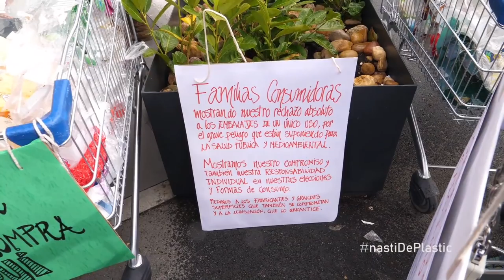no más plástico en mi cesta, nastiDePlastic_2 minutos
"no más plástico en mi cesta" es una acción, donde decenas de familias hicieron su compra y acumularon en carros a la salida todos los embalajes innecesarios, visibilizando el exceso de plásticos que se genera a diario.
nastiDePlastic surge de La Madriguera, que es una red de apoyo entre madres en la sierra de Madrid. Unidas por el deseo de construir un mundo mejor para nuestro hijos, nos hemos propuesto generar el cambio poco a poco, desde abajo, con mucha ilusión. Apoyo sin juicio de madre a madre, crianza en tribu, búsqueda de formación, educación, consumo consciente, trueques...
Queremos que los comercios lideren el cambio hacia un futuro sin plásticos de un sólo uso, facilitando y promoviendo la compra a granel, eliminando los productos a base de microplásticos, promoviendo el uso de envases de vidrio retornable o de materiales biodegradables, así como implantando en España el sistema de depósito de envases retornables.
Queremos que el gobierno enfrente de una vez por todas el problema del plástico y deje de mirar para otro lado. Con una legislación que exija responsabilidades jurídicas y económicas a las empresas productoras y comercializadoras. Con la erradicación de ciertos plásticos y la reducción de los envasados plásticos, con la implantación de sistemas de depósito de envases retornables, tasas verdes, así como campañas de educación ciudadana, con objetivos claros de reutilización y reducción del consumo, y no sólo de reciclaje.
Y animamos a la ciudadanía a tomar medidas individuales de reducción del uso de plásticos, haciendo una elección responsable en la forma de consumir, participando en acciones colectivas y exigiendo este cambio a los comercios y gobiernos.
grabación y edición de Monika Rühle, La Casa Colorada Producciones, música de Karaoke Total con letras de Music Paella, 2 minutos, 2018.